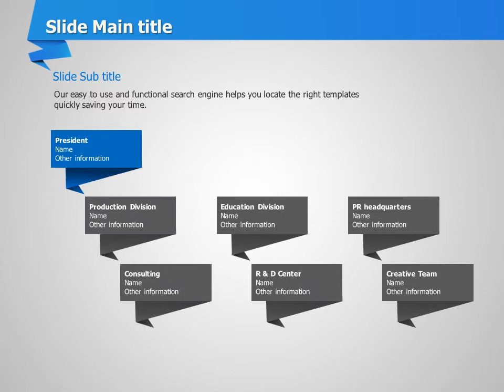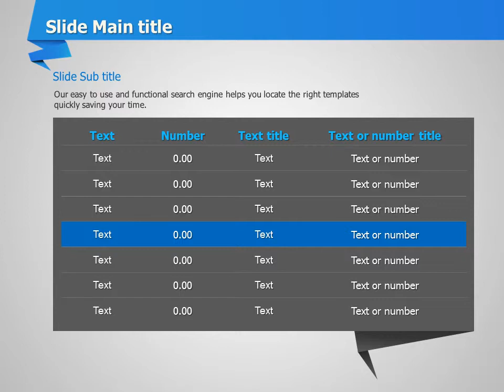origami animated powerpoint template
This Origami Animated PowerPoint Template is created based on the concept of folded paper and origami.
If you use this animated presentation template, you can work more efficiently by cutting down hours of creating the presentation materials.
This presentation template with general concepts can be used for various types of presentations such as business plans, company introduction, proposals, strategy plans, reports, IR data and etc.
The slides in Origami Animated PowerPoint Template contains various infograhpics and diagrams that cannot be left out when visualizing information and data.
All data and information that must be covered during your presentation can be effectively delivered effectively and efficiently by using the visual elements already included in this template.